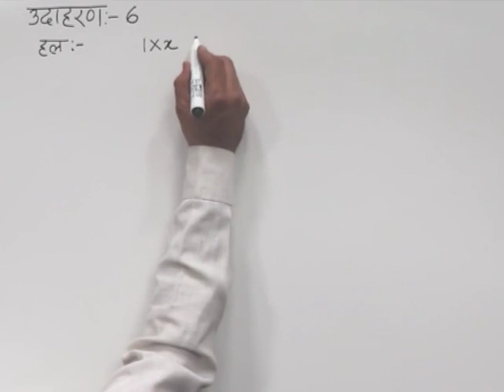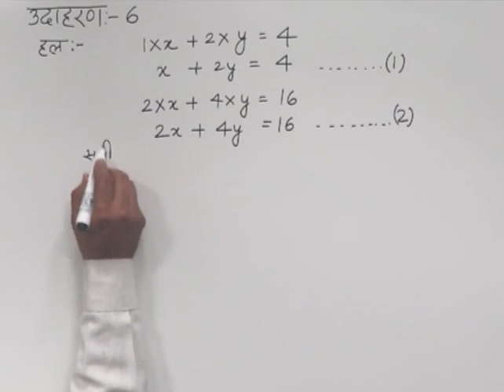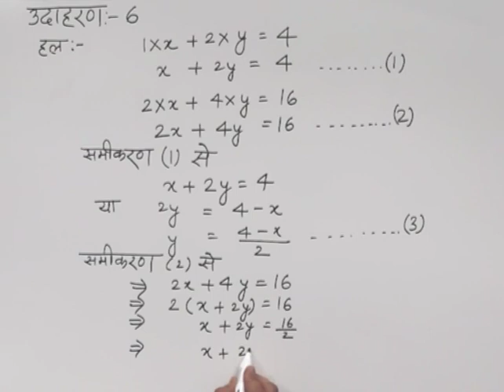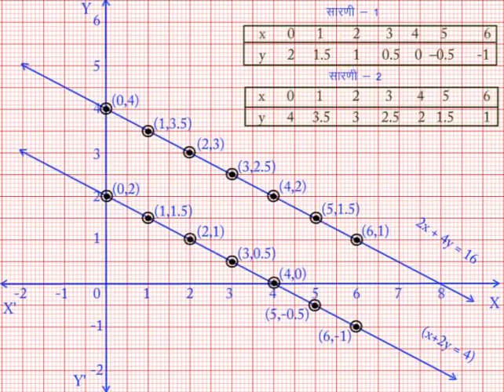CLASS 10th MATHS | CHAPTER -2- LINEAR EQUATIONS IN TWO VARIABLES